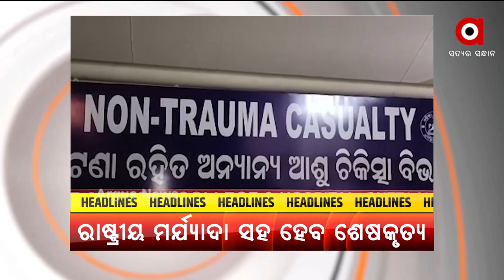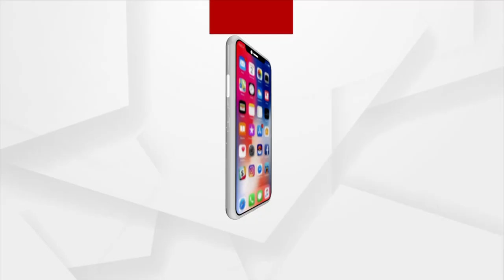Headlines 11AM | 19th September 2021 | Argus News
Headlines 11AM
+ ବାଲେଶ୍ଵର ଚାନ୍ଦିପୁର DRDOରୁ ଗୁରୁତ୍ବପୂର୍ଣ୍ଣ ତଥ୍ୟ ଲିକ୍ ମାମଲାରେ ତନାଘନା
+ ୨୪ ଘଣ୍ଟାରେ ରାଜ୍ୟରେ ୬୨୩ ସଂକ୍ରମିତ ଚିହ୍ନଟ
+ ଗଞ୍ଜାମ ଜିଲ୍ଲା କୋଦଳା ଥାନା ଖଦାଳ ସାହିରେ ଗୋଷ୍ଠୀ ସଂଘର୍ଷ
+ ବନ୍ୟା ପରେ ବଢିଛି ଲୋକଙ୍କ ଦୁର୍ଦ୍ଦଶା
+ ଭୁବନେଶ୍ବର BBI ଓ UPARE ବାର ସିଲ୍
+ କ୍ୟାପଟେନ୍ ଅମରିନ୍ଦର ସିଂହଙ୍କ ଇସ୍ତଫା ପରେ କିଏ ହେବେ ପଞ୍ଜାବର ପରବର୍ତ୍ତୀ ମୁଖ୍ୟମନ୍ତ୍ରୀ
+ ପରଲୋକରେ ବିଶିଷ୍ଟ ଓଡ଼ିଆ ସାହିତ୍ୟିକା ମନୋରମା ମହାପାତ୍ର